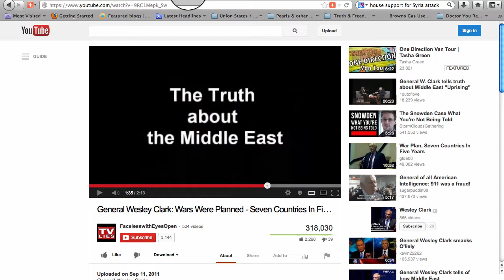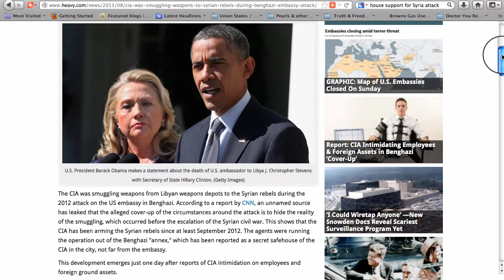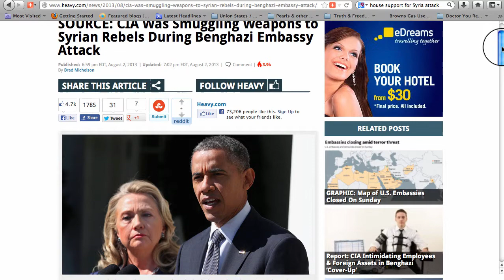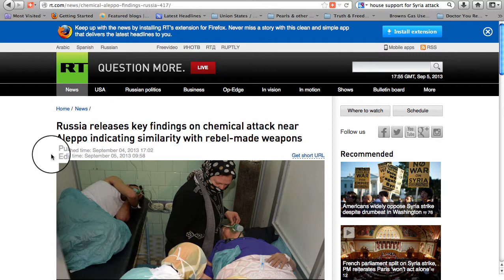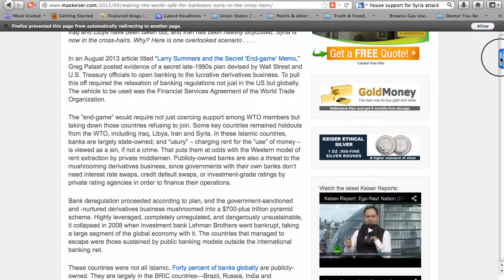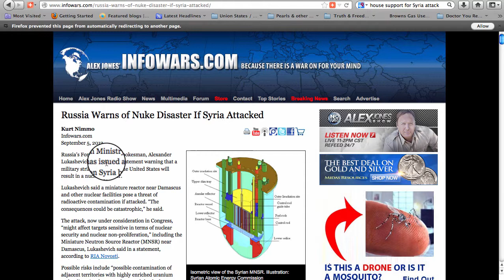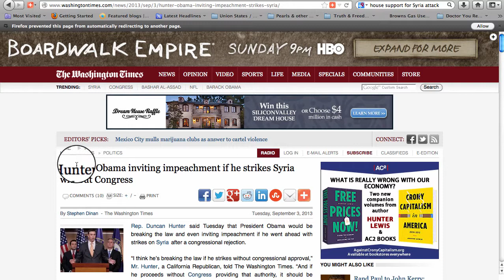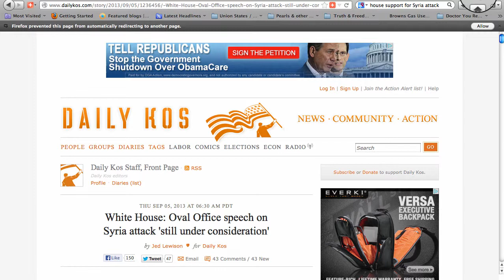Syrian Conflict Made (sort of) Simple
PLEASE NOTE: This video is an excerpt from the 50¢ tour of September 5.

A friend asked me what is going on with Syria. I didn't feel like I did my best in answering her question, so I decided to take another shot at it, using some visual aids. This vid is the result. I hope you find it helpful

CIA Was Smuggling Weapons to Syrian Rebels During Benghazi Embassy Attack

Russia Releases Key Findings on Chemical Attack Near Aleppo Indicating Similarity with Rebel Made Weapons

Making the World Safe for Banksters: Syria in the Crosshairs

Hunter: Obama Inviting Impeachment If He Strikes Syria without Congress

Video contents are intended for entertainment, and should not be taken as professional advice of any kind